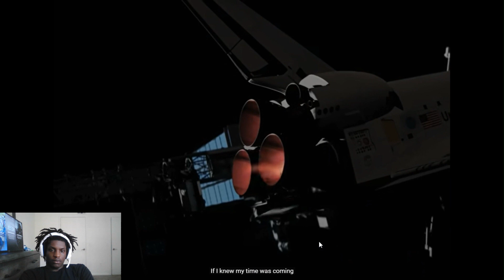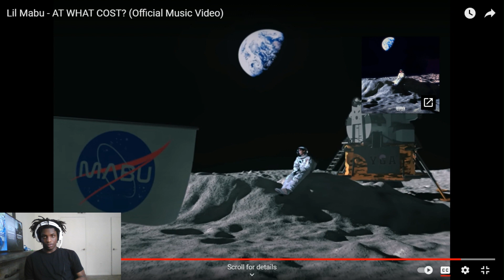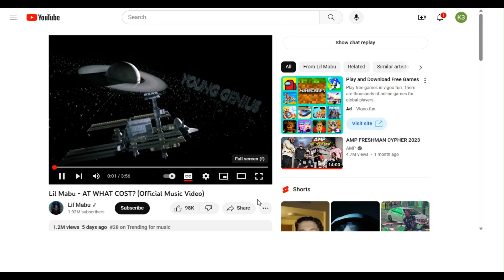LIL MABU THE GREATEST ! Lil Mabu- AT WHAT COST? (Reaction video )